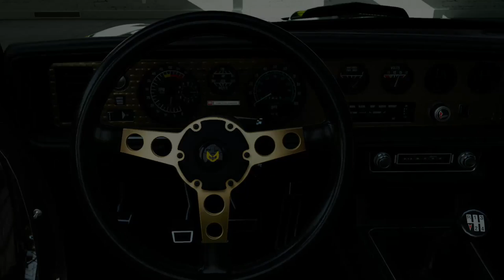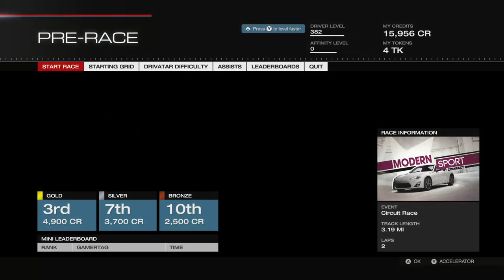Forza BADGE SATURDAY🏎️The FULL RACE Five🏎️FOUR Badges and Titles🔓UNLOCKED🔓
ForzaBadgeSATURDAY🏎️NEW🏎️Badges and Titles🔓UNLOCKED🔓
ordinarytime✝️FORZA MOTORSPORT 5🏁FESTIVAL of RACING🏁

🏎️The FULL RACE Five🏎️
Race 1: TheBlackandGoldBird🇺🇸Trans Am 1977 @ SEBRINGFull🇺🇸
TransAmGOLD🌟but NOTHING😧🔓UNLOCKED🔓😧
🔓Focus🇺🇸Collector UNLOCKED🔓
Race 2: TheAirwaves6🇺🇸Focus ST @ PRAGUEFullReverse🇨🇿
🔓Firebird🇺🇸Collector UNLOCKED🔓
Race 3: TheGOODYEAR23🇺🇸Trans Am 1969 @ BATHURSTMain🇦🇺DebutRace🚘
🔓M5🇩🇪Collector UNLOCKED🔓
Race 4: TheBlack51🇩🇪E39 M5 2003 @ RoadAmerica🇺🇸CHASE EVENT
🔓RX🇯🇵Collector UNLOCKED🔓
Race 5: ThePacMan44🇯🇵RX-8 R3 2011 @ SILVERSTONEGrandPrix🇬🇧

LEGENDS🏆🥈🇺🇸TOPGUNS🇺🇸🏎️DRIVER LEVEL: 644 - AFFINITY LEVEL: 9🌟